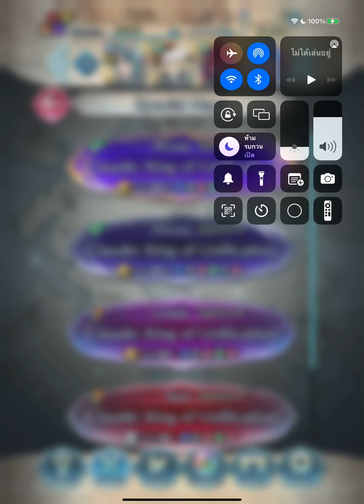FEH Limit Active LHB Claude King Of Unification ABYSSAL Mjölnir bOnK Failnaught. 🔨 ⚔️ 🏹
Last day for limit active with last map The king of unification who own failnaught challenge Mjölnir Goddess and the result is…